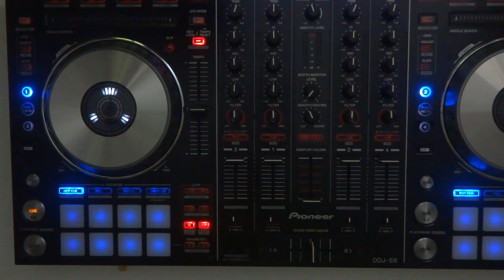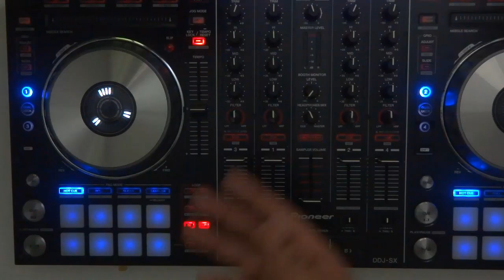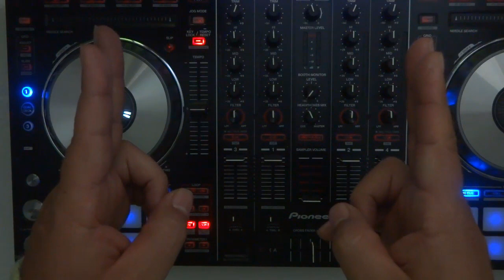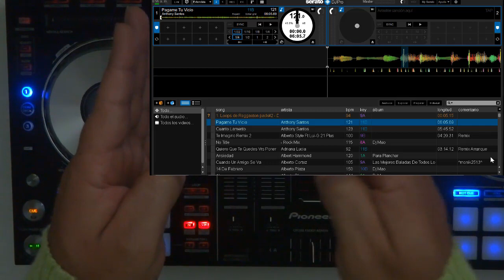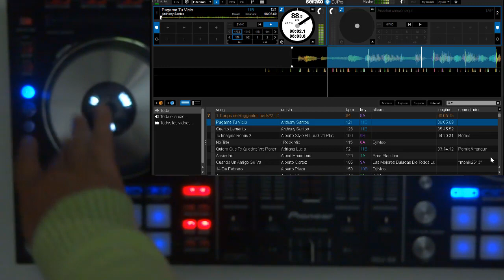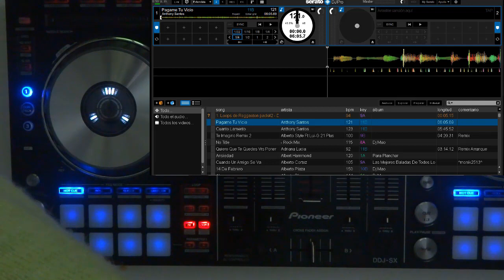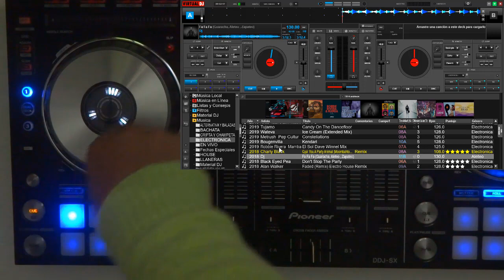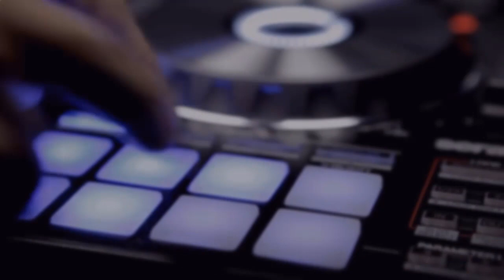modificar loop con el jog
en este tips mostraremos otra forma de usar los loop´s y el jog